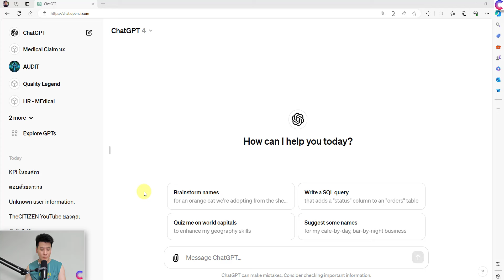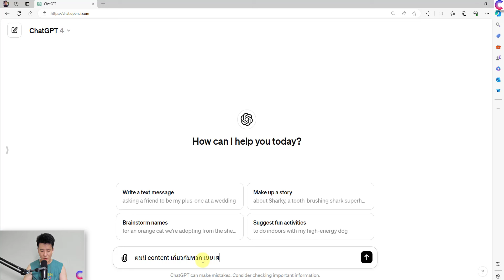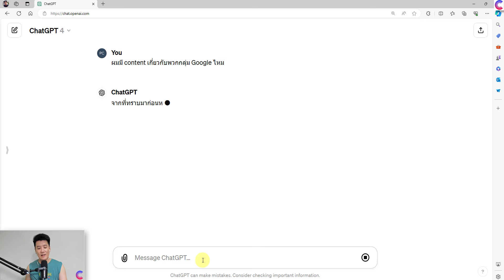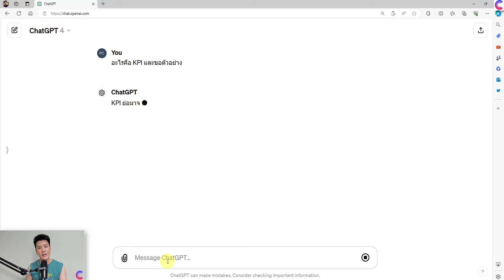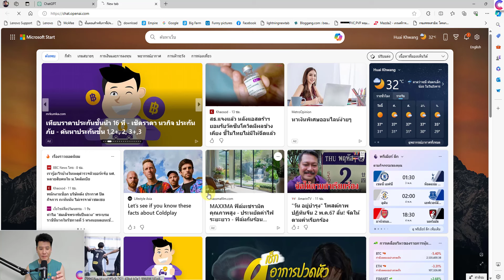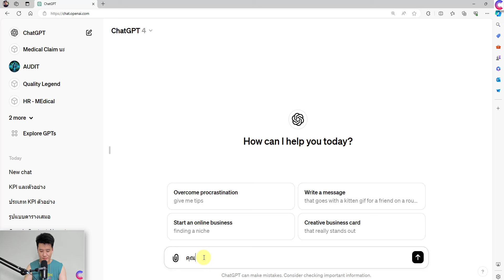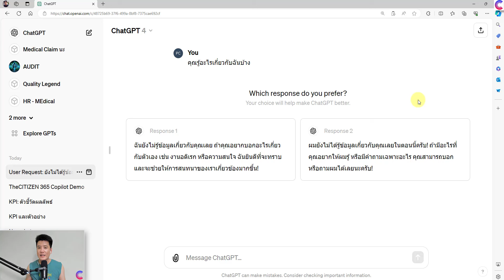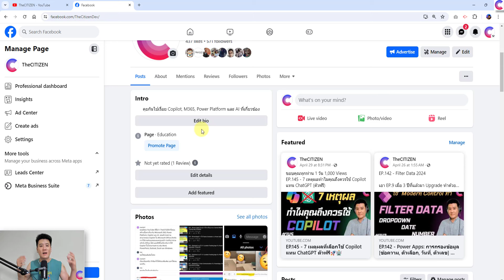EP.148 - ChatGPT Memory จำความชอบและบริบทของคุณได้อัติโนมัติ 🧠💾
Solution นี้ ChatPGT Plus (20$)

คุณสมบัติการจำของ ChatGPT ที่ทำหน้าที่เหมือนกับหน่วยความจำระยะสั้นของบอทแชท คุณสมบัตินี้ช่วยให้ ChatGPT สามารถจัดเก็บข้อมูลจากการโต้ตอบก่อนหน้า รวมถึง

1) ความชอบของคุณ: ChatGPT จะจำความชอบของคุณในการนำเสนอข้อมูลเพื่อใช้ในการสนทนาครั้งต่อไป เช่น หากคุณต้องการให้บันทึกการประชุมมีหัวข้อย่อย, รายการหัวข้อ และสรุปรายการที่ต้องดำเนินการที่ด้านล่าง, ChatGPT จะจำและสรุปการประชุมตามนั้น

2) รายละเอียดตามบริบท: ChatGPT สามารถจดจำรายละเอียดจากการสนทนาได้โดยไม่ต้องสั่งงานโดยตรง เช่น หากคุณบอกว่าลูกของคุณชอบแมงกะพรุน, ChatGPT จะจำรายละเอียดนี้ และเมื่อคุณถามหาไอเดียการ์ดวันเกิด, มันอาจแนะนำการ์ดที่มีแมงกะพรุนสวมหมวกปาร์ตี้

3) คำสั่งที่กำหนดเอง: คุณสามารถบอก ChatGPT ให้จำหรือลืมสิ่งที่บางอย่างได้โดยตรง หากต้องการลบความทรงจำเฉพาะ คุณสามารถทำได้ผ่านการตั้งค่า ความทรงจำของ ChatGPT พัฒนาไปตามการโต้ตอบของคุณและไม่ผูกติดกับการสนทนาใดการสนทนาหนึ่ง

4) การควบคุม: คุณมีสิทธิ์ควบคุมความทรงจำของ ChatGPT คุณสามารถปิดใช้งานได้ทั้งหมดหากต้องการ (Settings - Personalization - Memory) นอกจากนี้ คุณสามารถดูและจัดการความทรงจำเฉพาะหรือล้างความทรงจำทั้งหมดในการตั้งค่าได้

คุณสมบัติการจำของ ChatGPT จะดีขึ้นเรื่อยๆ ตามการใช้งานที่บ่อยครั้ง อย่าลังเลที่จะสำรวจและปรับแต่งปฏิสัมพันธ์ของคุณ!